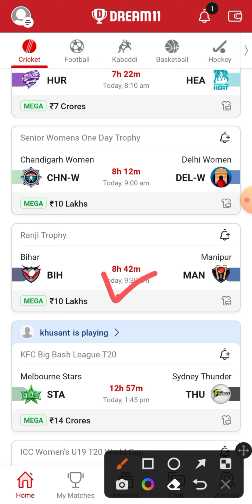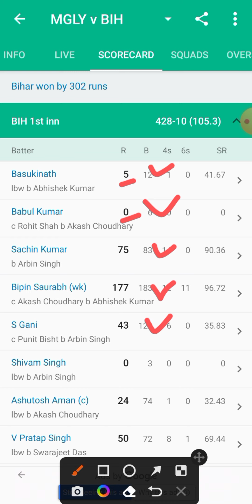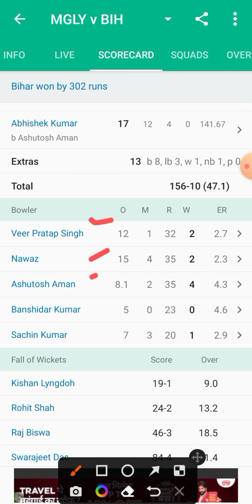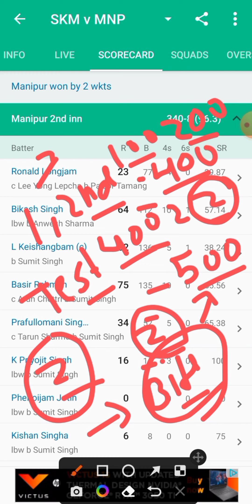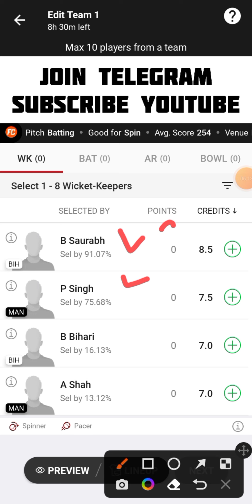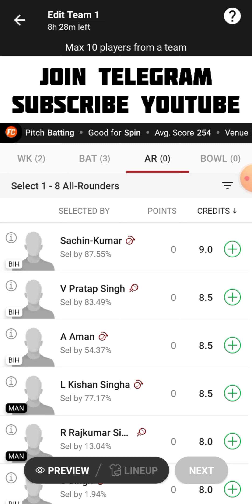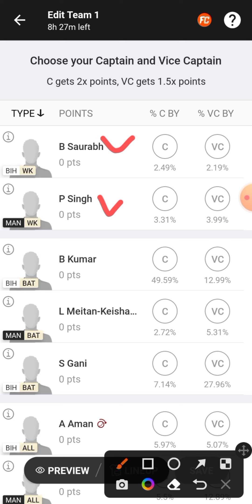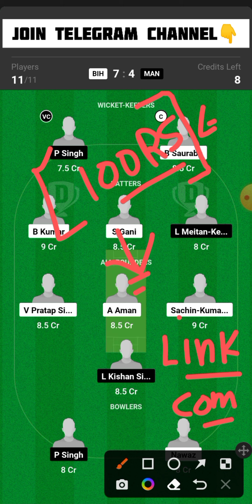BIH vs MAN Dream11 Team | BIH vs MAN Dream11 Prediction | BIH vs MAN Ranji Trophy Dream11 Team Today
BIH vs MAN Ranji Trophy Dream11 Team Today Match
Bihar vs Manipur Dream11 Team